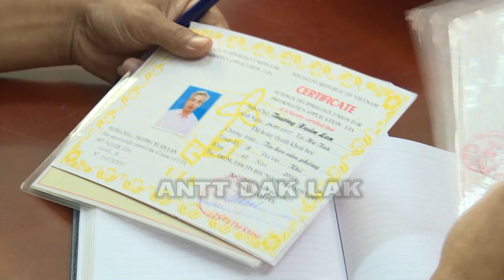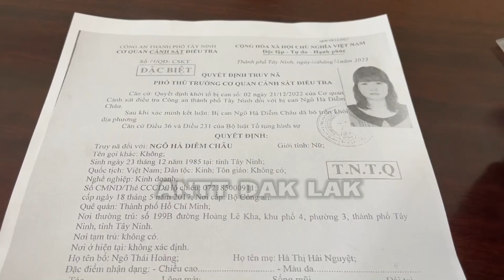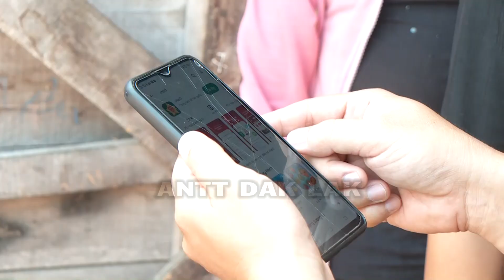Đắk Lắk: Một số kết quả nổi bật trong đảm bảo ANTT 10 tháng năm 2023